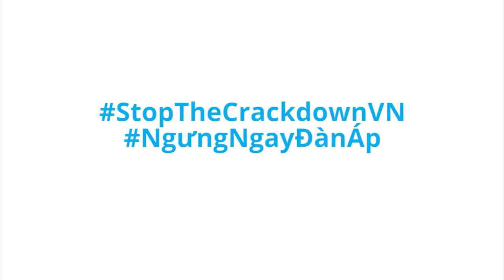Nghị Quyết của Quốc Hội Âu Châu về nhà hoạt động trẻ Nguyễn Văn Hóa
Vào Ngày 14 Tháng 12 vừa qua, Quốc Hội Âu Châu đã thông qua bản Nghị Quyết khẩn cấp dưới tiêu đề “Tự Do Ngôn Luận Tại Việt Nam, trường hợp Nguyễn Văn Hóa.”

Bản Nghị Quyết kêu gọi nhà cầm quyền Việt Nam:

- Trả tự do cho nhà hoạt động trẻ Nguyễn Văn Hóa và các công dân Việt Nam đang bị cầm tù vì đã trình bày những quan điểm của riêng họ
- Giải quyết thảm họa môi trường biển tại bốn tỉnh miền Trung
- Tôn trọng tự do ngôn luận
- Chấm dứt việc dùng điều luật 79 và 88 để đàn áp các tiếng nói đối lập

Nghị Quyết không dừng ở sự kêu gọi mà các dân biểu sẽ có những hành động thúc đẩy Quốc Hội Âu Châu có những áp lực cụ thể trong những ngày tới.